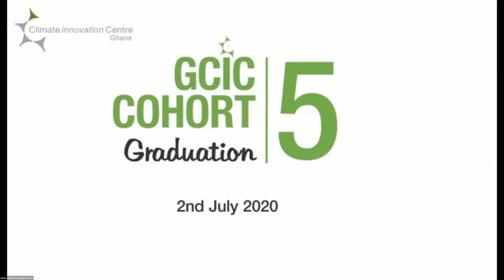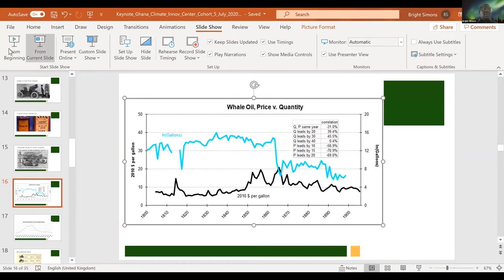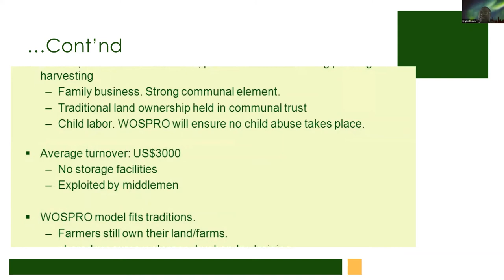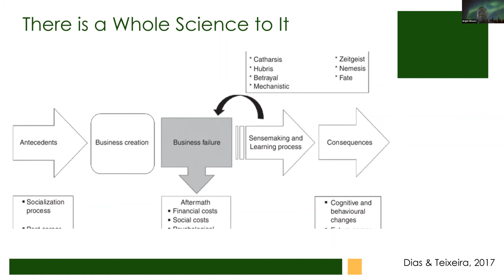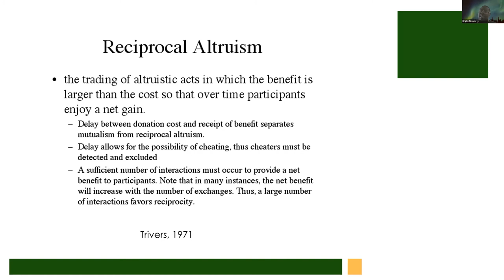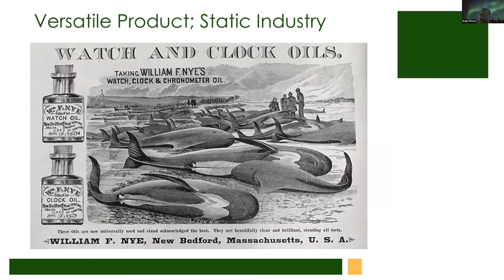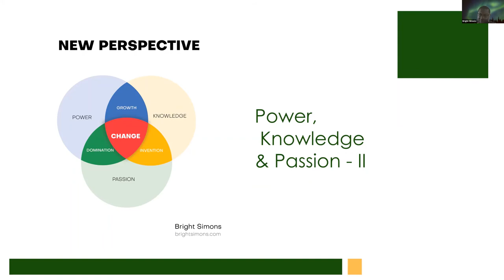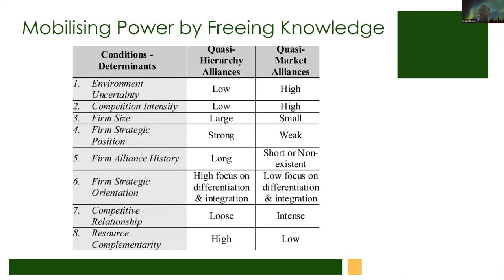Ghana Climate Innovation Centre - Cohort 5 Graduation